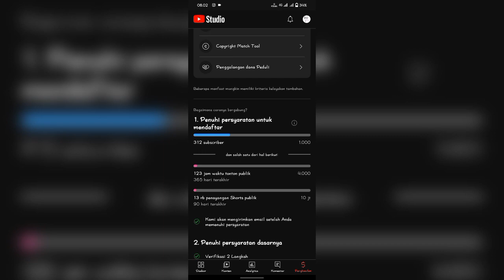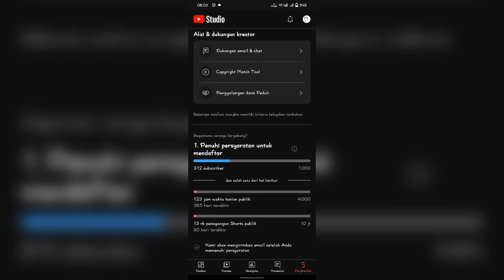SHARE MOD CARS MAZDA RX-7 VEILSIDE STYLE FAST AND FURIOUS || GTA SA - GTA FIVEM || KEREN ABISSSSS‼️🥳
(⁠✯⁠ᴗ⁠✯⁠)WELCOME TO MY CHANEL(⁠✯⁠ᴗ⁠✯⁠)

Buat kalian yang baru datang atau baru berkunjung ke chanel ini jangan lupa SUBSCRIBE Channel ini dan aktifkan lonceng di samping untuk mendapatkan update terbaru tentang mood GTA SA/FIVEM di channel ini 😃

Mohon Maaf Yaa Kalau Resolusi Video Nya Burik Ram Nya Tidak Mendukung 🙏🏻🙏🏻🥲

NOTE: PAKE RESOLUSI 720 DAN ROTASI HP NYA MIRING YAA🙏🏻🙏🏻

✴️AREA DOWNLOAD MOD CARS MAZDA RX-7 VEILSIDE✴️

   Before: 7MB
   After: 14MB

•PW: DI VIDEO POJOK KANAN BAWAH YAA 😍😍

Note: Btw Gw Kasih Pw Karena Gw Lagi Pus Jam Tayang Jadi Mohon Malumin Yaa Klo Gw kasih Pw🥺🥺🙏🏻

✴️APK YANG BUAT NGERACIK GTA KALIAN SENDIRI✴️

Terimakasih buat kalian yang sudah nonton dan sudah subscribe channel Yt ini, kalau tidak ada kalian chanel Yt ini ga bakal berkembang mohon dukungan nyaa yaa dari Kalian, Love you all🖤

-Allah
-Orang Tua
-Author
-GTA SA
-Kalian Semua